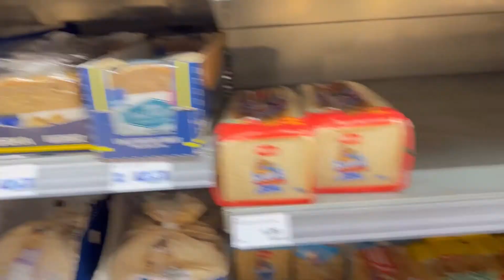Indian mom day in my life | grocery shopping🛍| Supermarket | kid | German🇩🇪bread🥯🥖| daily vlogs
Skin care routine | weekly face pack routine | very easy |Indian mom sneha in Germany

dayinmylife, indianmom , germany, weatherupdate indianMomSnehainGermany, germanyvlog, cooking, kidactivities,  routines kidsroutine,  indianfamilyvlog, indianfamily, lifestyle, germanylifestyle indianrecipes, indianfood, dietroutine, diet, exercises, lifeinabroad